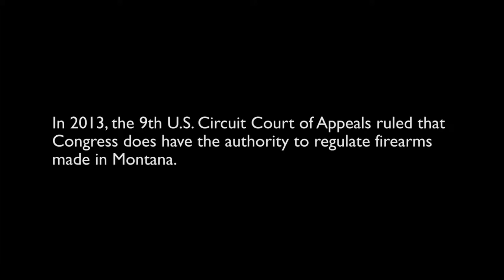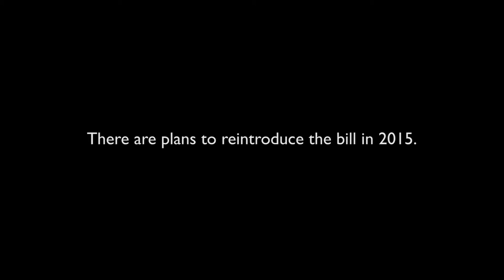Montana: Nullification and States Rights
Montana lawmakers and citizens have led the nation in crafting legislation that would make it difficult for federal gun laws to be enforced in the state. The legislation has now been introduced in 39 states. Video produced by Jessica Boehm/News21.